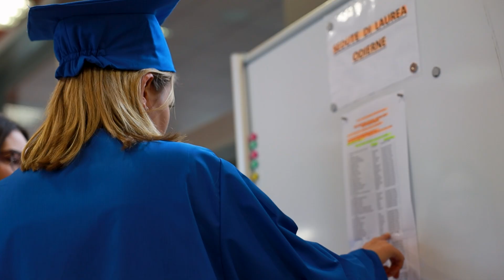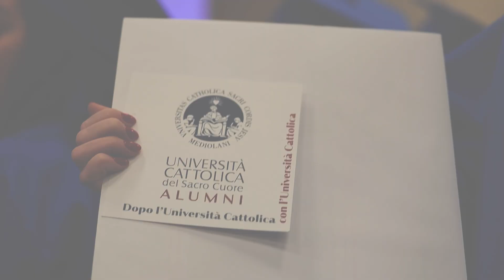Double Degree 2023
Lancio del tocco per 50 Double Degree. Fellegara: «Non siate solo una somma di competenze»
«C’è la magia del Natale. E c’è la magia del Double Degree, che si rinnova in questa veste da quasi 10 anni». Lo ha detto sorridendo e non senza un pizzico di commozione la coordinatrice della doppia laurea in International Management della Facoltà di Economia e Giurisprudenza, professoressa Laura Zoni, che si è rivolta alla foltissima platea di laureati, famiglie e amici che hanno fatto registrare il tutto esaurito nel centro congressi Mazzocchi del campus piacentino.